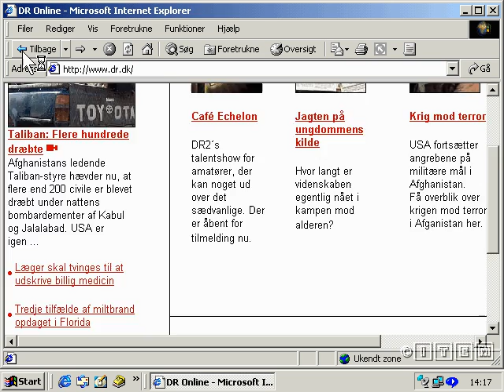judah fake nobel 5